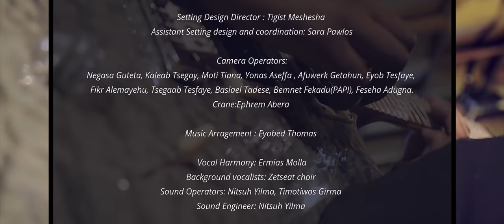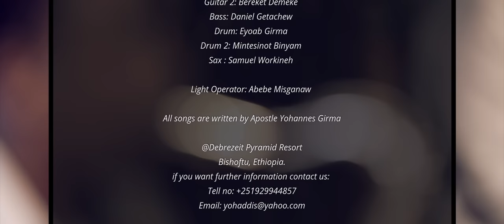ለክብር የሚሆን እቃ - ሐዋርያ ዮሐንስ ግርማ || Lekibir Yemihon Eka - Apostle Yohannes Girma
You can find the Entire Album "Geremegn Madanih"  on :
Amazon Music

From the LIVE Album "Geremegn Madanih"
A Semayawi Pictures Production